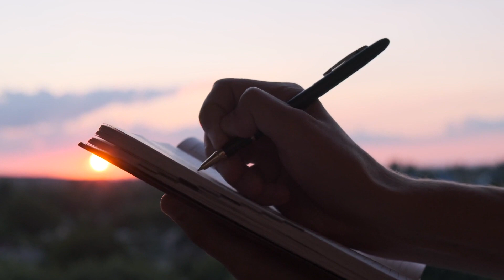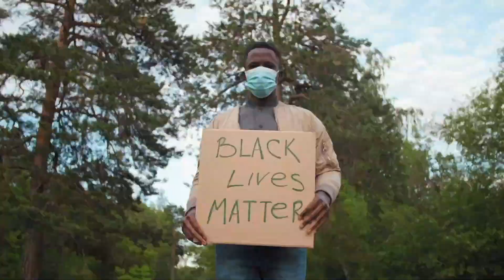ExtinctionEndsHere: A Response Letter to COVID-19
COVID-19 has silenced, for a moment, our frenetic existence, offering a rare opportunity to reflect on the future we want to build. In this poignant response to the "Letter from the Pandemic" we are invited to reimagine and redefine our relationship to the natural world, or continue with business as usual. ExtinctionEndsHere // Narrated by Leah Thomas